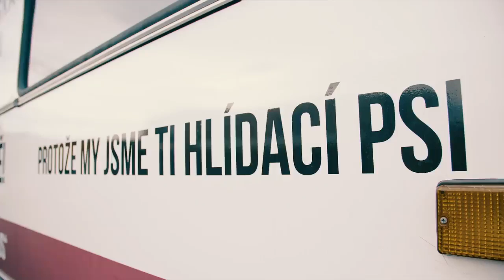Volební spot ČPS 2017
Originální popisek videa z kanálu ČPS: „Ve volebním videu upozorňujeme na velké kauzy české politické scény jako jsou OKD či Čapí hnízdo, a tak nemůže chybět ani ikonický vězeňský autobus.
Piráti tímto dávají svolení ke kopírování a šíření videa.

Zadavatel: Pirátská strana
Zhotovitel: Strop Media s.r.o.

Celý text písně:

Beztrestně zašantročili, bezúplatně převedli,
pak se ještě rozčílili, že je lidi podvedli.

V ráji zdi se otvírají, ven vychází gorila,
aby pravdu upravila a tu tvoji zabila.

My nejsme saně, my nejsme saně, my nejsme saně, tak pusťte nás na ně.

Všichni kradou, povídal, opakoval čtyři roky,
jenom k tomu nedodal, že mezi ně patří taky.

My se za Vás porveme, my neustupujeme, nepropadne žádný hlas, my se porveme za Vás!